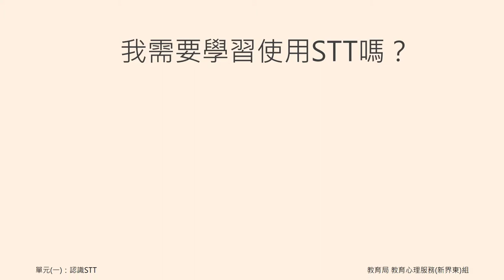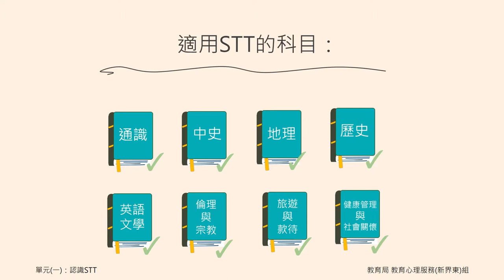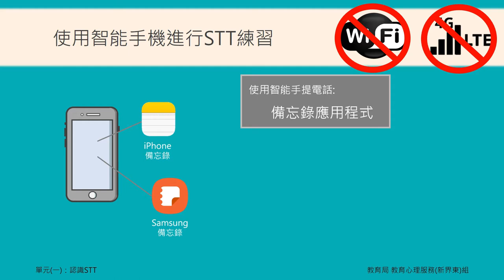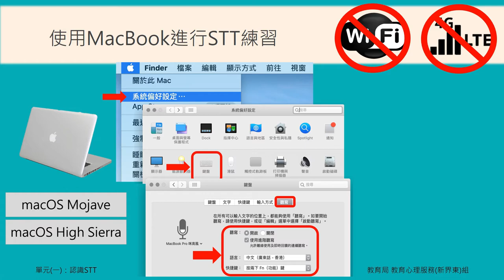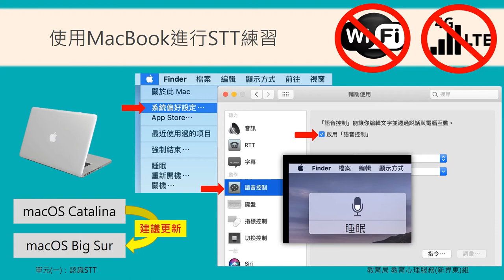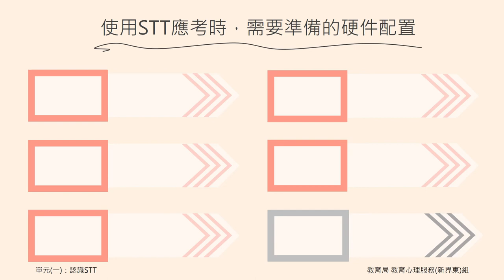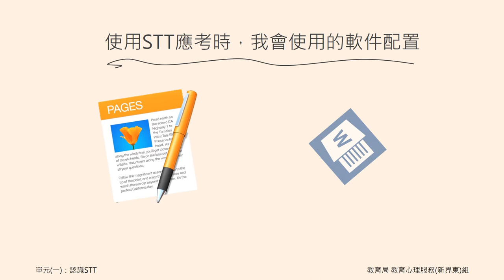單元一 認識STT